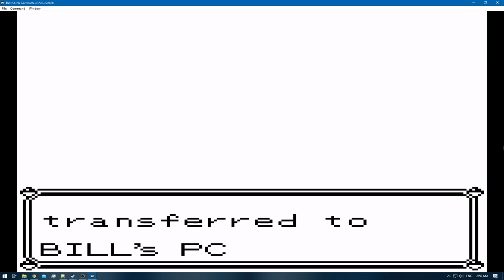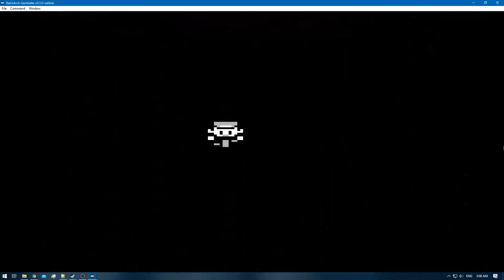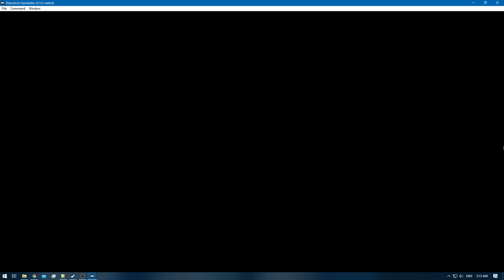Pokemon Blue [RA] - Episode 20 - Seafoam Islands & Route 20 [NC]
Pokedex Total: 54 / 151 [Gen 1 only]
Pokemons Caught: 2
Pokemons Evolved: 2
Trainers Defeated: 6
Times Wiped Out: 0
Difficulty: Default
Bonus Feature: Retro Achievements [RA]
[Time Stamps]

0:00 - [YouTube Time Stamp Feature]
0:59 - [Episode Starts]
2:31 - [Tentacool] [50/151]
3:22 - [SEAFOAM ISLANDS]
6:26 - [Staryu] [51/151]
8:11 - [Nugget]
8:52 - [Seel] [52/151]
9:11 - [Max Elixer]
16:24 - [Ultra Ball]
27:28 - [ROUTE 20]
27:39 - 29:10 [Pokemon Battle: JR. Trainer-Female [A]
29:34 - 30:05 [Pokemon Battle: Swimmer [A]
30:17 - 31:34 [Pokemon Battle: JR. Trainer-Female [B]
32:59 - 34:48 [Pokemon Battle: Bird Keeper [A]
35:02 - 37.:36 [Pokemon Battle: Beauty [A]
37:48 - [Tentacruel] [53/151]
38:09 - 39:19 [Pokemon Battle: Beauty [B]
42:07 - [Starmie] [54/151]
44:24 - [End of the Episode]

Blue: [2/3]
Red: [3/3]
Green: [HCR]

Electabuzz [Red]
Hitmonchan
Omanyte & Omastar
Eevee x2 [Jolteon & Vaporeon]